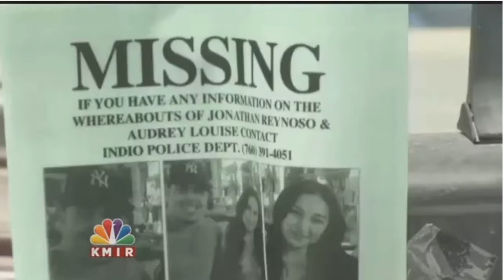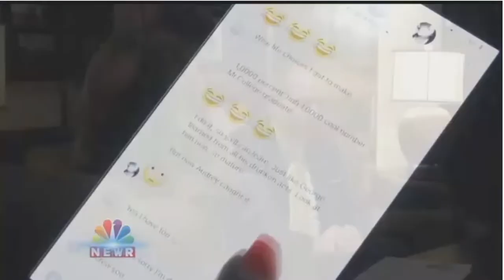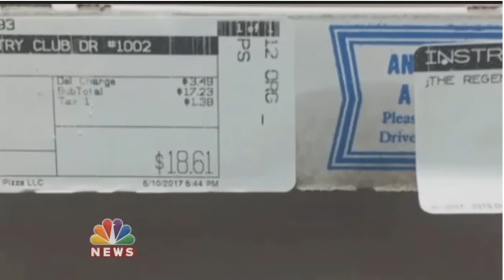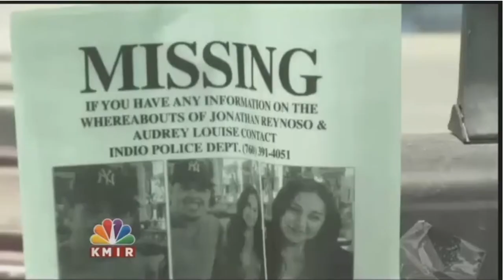Kitty Alvarado Interviews Luis Bolanos Jonathan and Audrey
Come on Coachella Valley. WE can solve this!!!

Please share and help find Jonathan and Audrey!

"But in the search for the truth and in hopes Jonathan and Audrey come home we reached out to Luis A. Bolaños, a private investigator with over 30 years of experience. What does his gut tell him? Are Jonathan and Audrey out there somewhere or has the worst happened?"

"There still missing until you prove to me that they’re not just missing anymore and that’s the goal of the investigation to find out where the ended up, where they are?" says Bolaños."